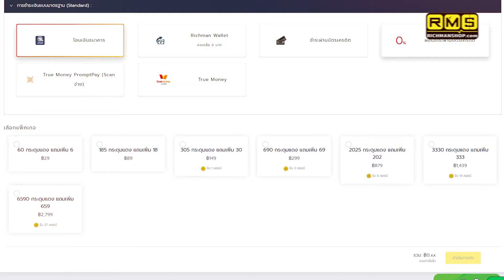iDentity V | ร้ายก็รัก "Merry Kuromi" กระจกแม่นเหมือนเปิดโปร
สกินใหม่ล่าสุดของ Bloody Queen ได้ปล่อยออกมาเป็นที่เรียบร้อยแล้ว บอกเลยว่าทั้งน่ารักทั้งโหด วันนี้จัดให้ดู2เกม2สไตล์ ทุกคนดูแล้วอยากได้มั้ยมาเม้นกันหน่อยนะครับ
Richman Shop โน 1 เรื่องการเติมเกม เติมเกม iDentity V ราคาถูก เติมเร็ว-เข้าไว เติมแล้วมีเงินคืน แถมผ่อนจ่ายได้ 10 เดือนตลอด 24 ชม.
• ติดตามข่าวสารกิจกรรมโปรโมชั่น